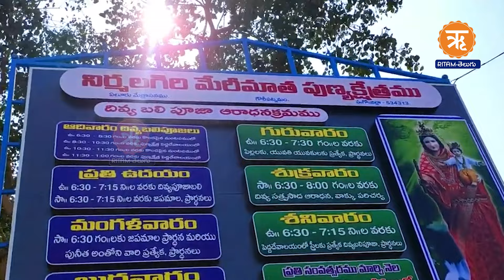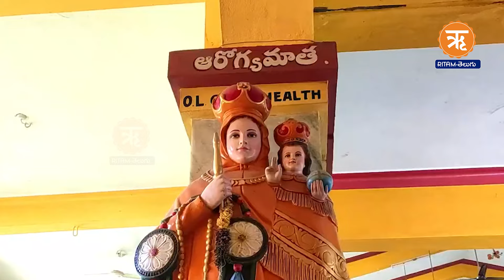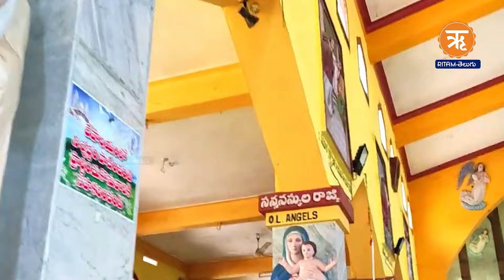మేరీ గుడి.. హిందూ మతంపై దాడి | Religious attack by Christians on Hinduism in the name of Mary Temple